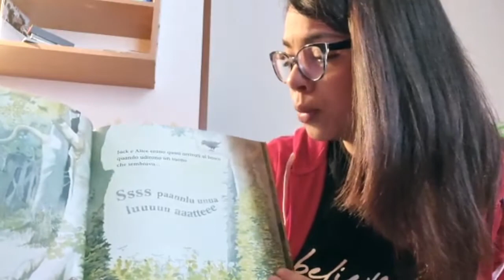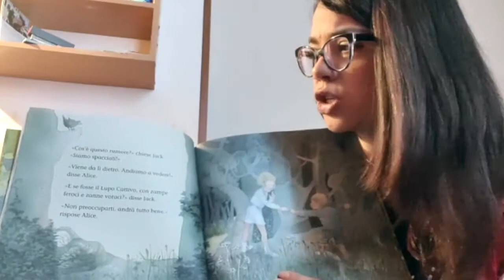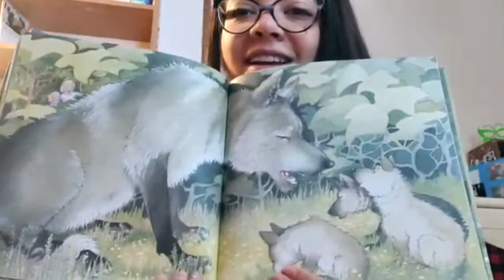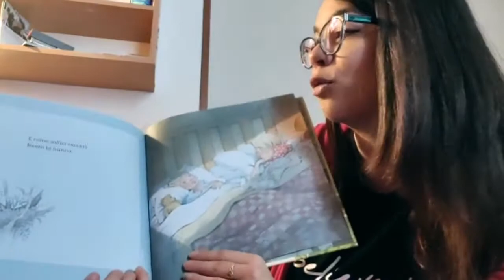È ora di andare a nanna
Debora, educatrice del nido "Girandola" di Figline e Incisa Valdarno, legge "È ora di andare a nanna".